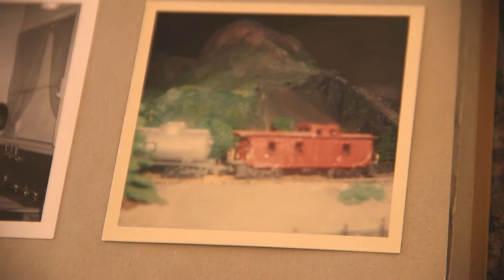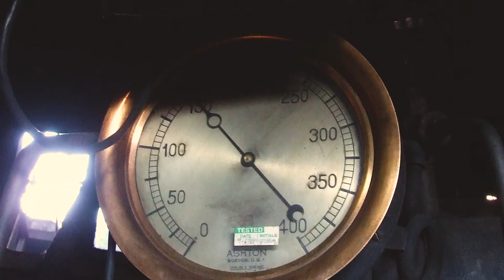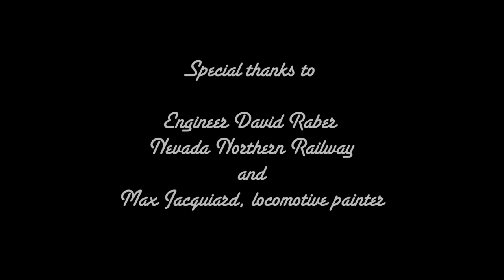Sons of the CPR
A narrative documentary about two longtime friends who travel to Ely, NV, USA, to operate a 1910 steam locomotive on the Nevada Northern Railway.  The NNRy. is an industrial museum and National Historic Landmark.  The story is set in the context of replicating the work experience of the friends' fathers, who both were employed by the Canadian Pacific Railway out of Revelstoke, B.C., Canada.

Want to read Canadian railway stories?  It's free and non-commercial.